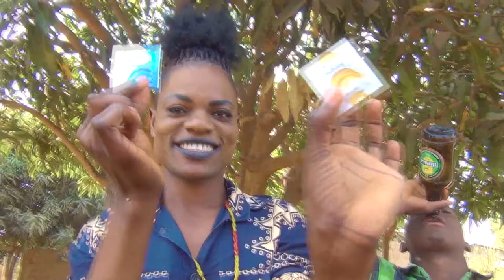Baltazar - Akhala Ankamwelela (Oficial Music Video) Prod. Eddy Maker (C.O Music)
Baltazar - Akhala Ankamuelela (Oficial Music Video) Prod. Eddy Maker (C.O Music)

Publicado Por: Cavalheiro Onze Music
C.E.O:  Nelson Intope